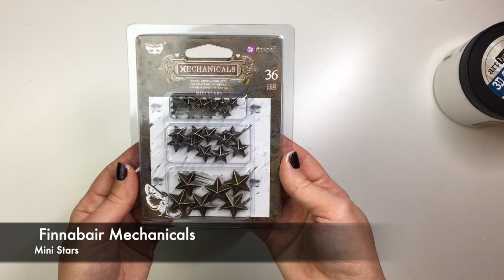"Before Midnight" Mixed media on Ceramic for Finnabair by Iveta Ziedina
Hello there!
Iveta here with my first Finnabair project!

Spooky season is in full swing so I just had to create something to reflect it!
Hope you will enjoy this project & tutorial!
Lots of love from my house to yours,
Iveta